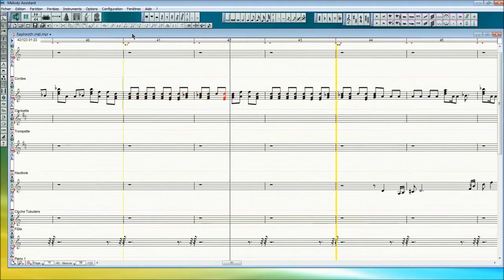Partoche 7 - Final fantasy VII - One winged angel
Hello ! Seconde analyse de musique de jeu vidéo, et cette fois je m'attaque à du lourd : Le thème de Sephiroth, un bon gros méchant bien charismatique, comme sa musique ! One winged angel analysé par mes soins. Je dis suremment beaucoup de conneries dans cette vidéo, n'hésitez pas à en discuter avec moi ! BRA BRA BRA.
Dédicace à Flora, Boubou et Mardewin et merci à eux pour leur aide précieuse dans la création de cette oeuvre vidéoludique.